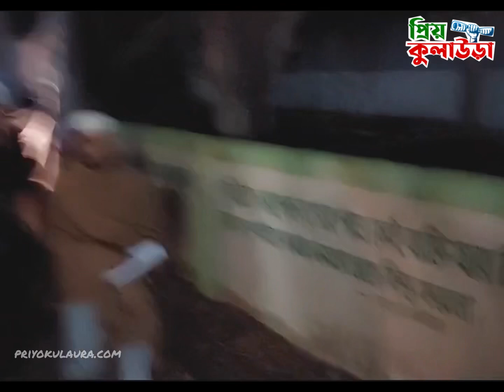কুলাউড়া উপজেলা বিএনপির আয়োজনে লিফলেট বিতরণ, জনসংযোগ ও মিছিল